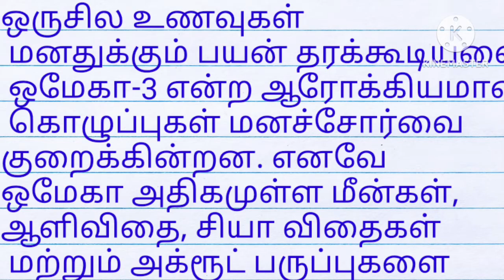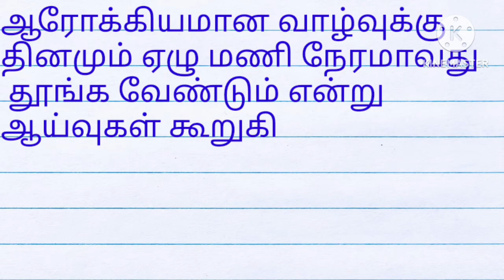ஆரோக்கியமான வாழ்க்கை முறை கட்டுரை| healthy lifestyle composition tips tamil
essay writing tips for primary school Tamil, healthy lifestyle composition tips tamil, ஆரோக்கியமான வாழ்க்கை முறை கட்டுரை